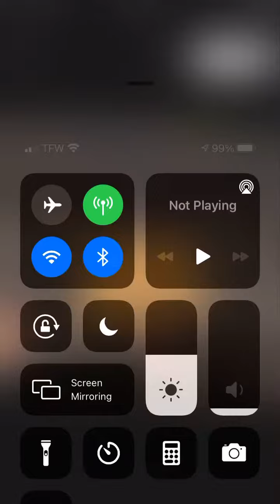Blade and sorcery mage challenge